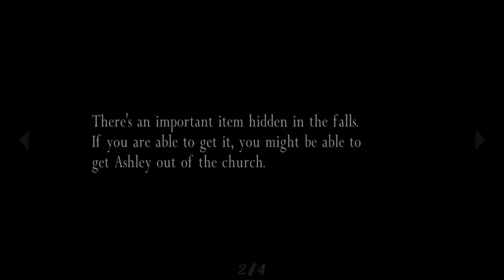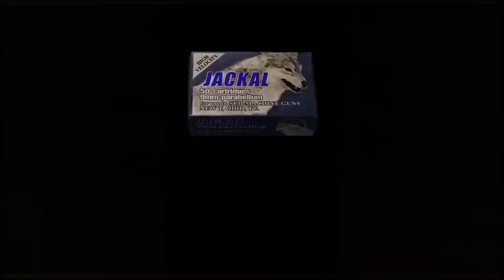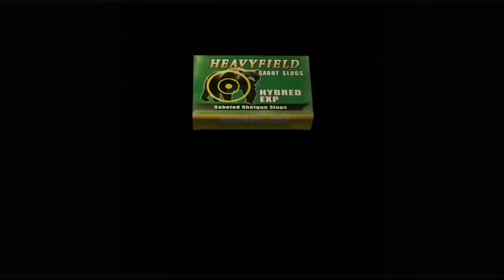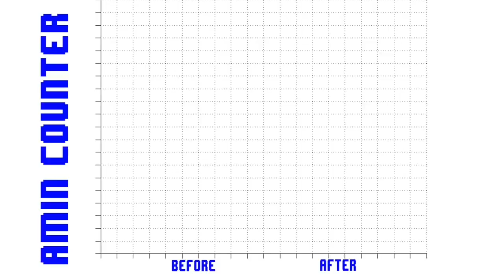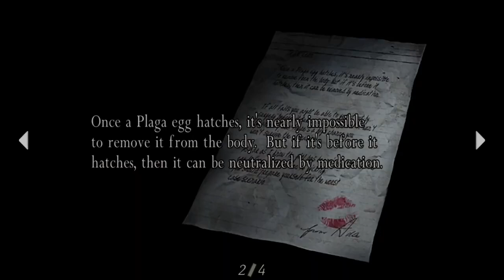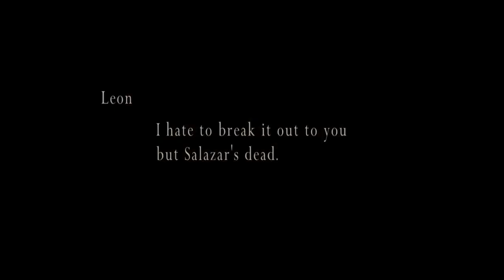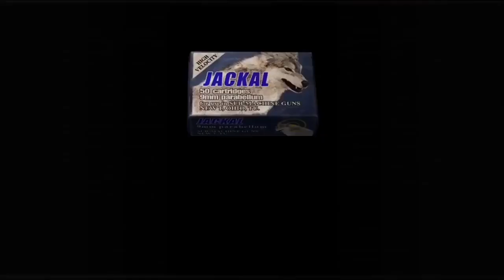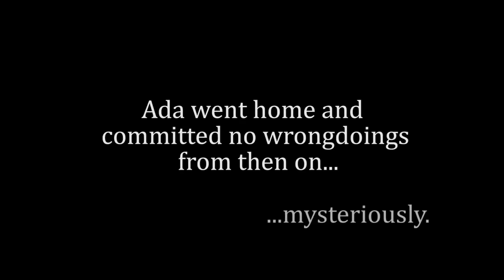Best Of Oney Plays: Resident Evil 4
The presidents daughter has been kidnapped by a bunch of farmers. Luckily everyone’s favorite white boy Leon S. Kennedy is here to shoot them in the head, assisted by the voices in his head who make funny noises all day.

0:00 Spaniard Murder Party
19:05 Ramon Salazar’s Kooky House Of Tricks
50:55 Scooby-Doo On Zombie Island